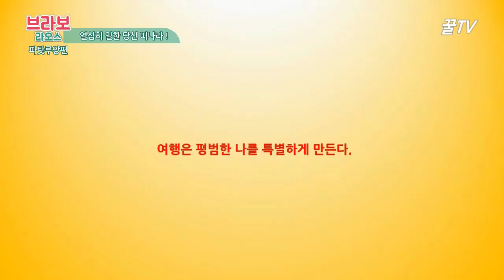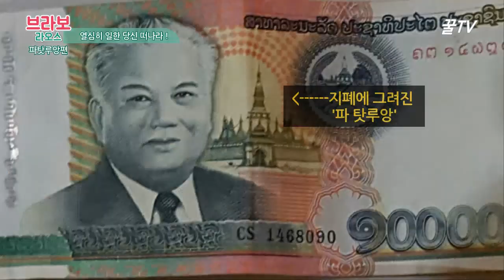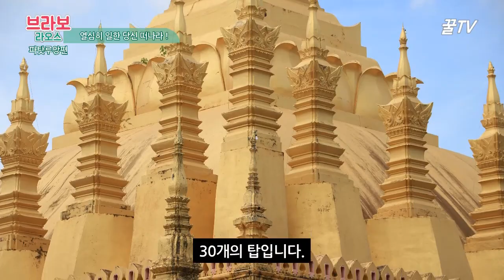[남작꿀TV-라오스5편]-남기성 작가의 꿀팁 '파 탓루앙'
비엔티안 관광 '파 탓루앙' 제대로 알아보자.